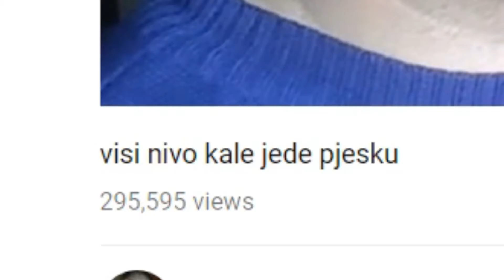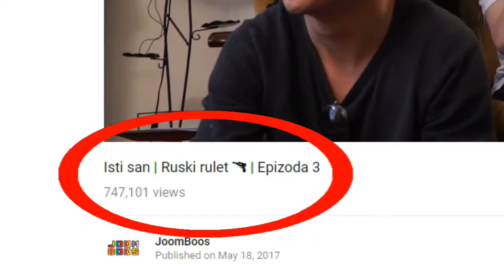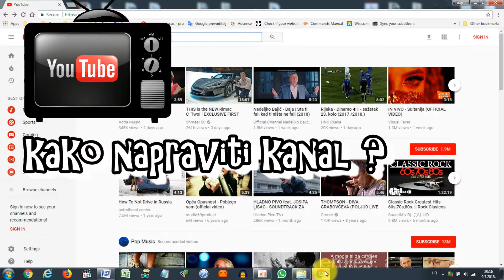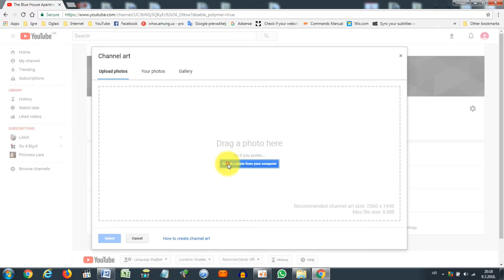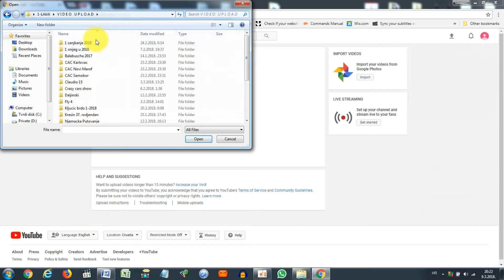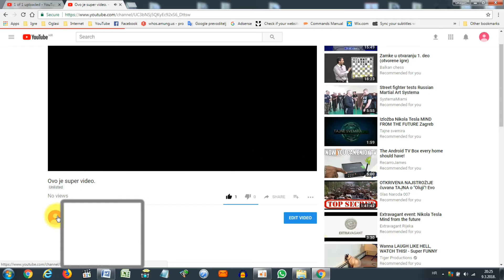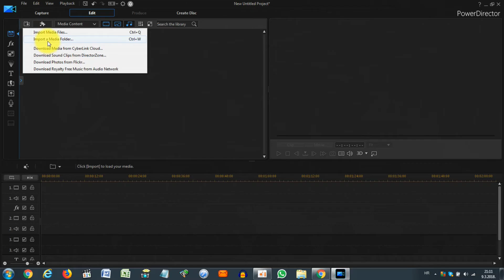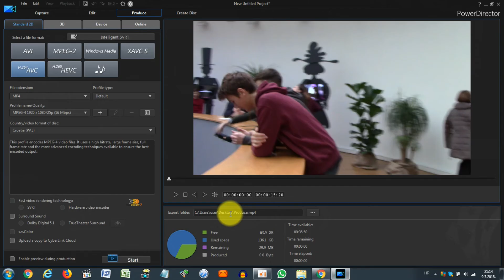🎬 ZAŠTO I KAKO NAPRAVITI YOUTUBE KANAL. Tutorial za odrasle. Osobni i poslovni kanal.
Zašto i kako napraviti YouTube kanal je video tutorial za odrasle. Djeca (klinci) znaju kako, iako im zašto nije baš jasno.

Ovaj video je stvarno zahtijevao puno truda jer smo pokušali argumentirano iznijeti zašto bi trebali imati YouTube kanal. I poslovni i osobni. Bilo u Hrvatskoj, Srbiji, Sloveniji, na cijelom Balkanu.  U dijelu kako  napraviti YouTube kanal na jednostavan smo način pokazali kako napraviti stvaran kanal koji ćemo mi i koristiti.

Jedan kraći dio ovog filma se odnosi na same osnove video uređivanja, tako da Vas ne bude strah krenuti u taj editing.

Spominjali smo i druge YouTube kanale na ovom području kao što su JoomBoos ili Krooncheck.

(uvijek ima neka akcija na njega)